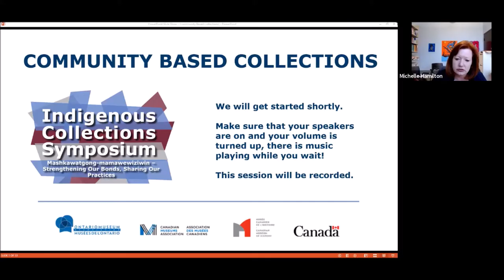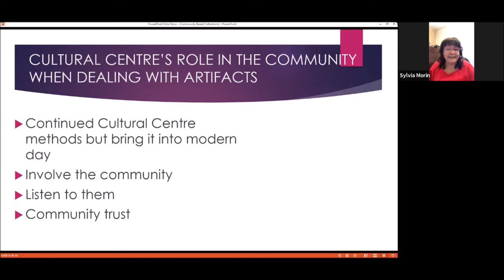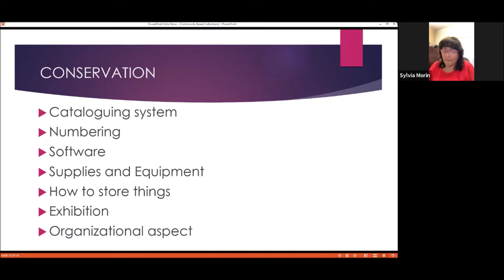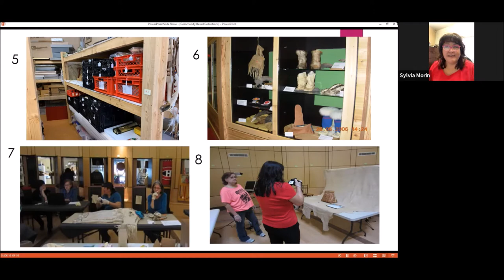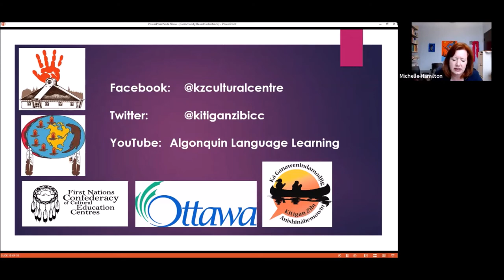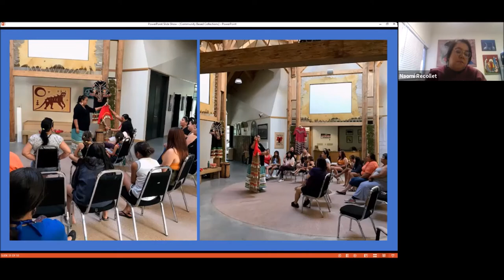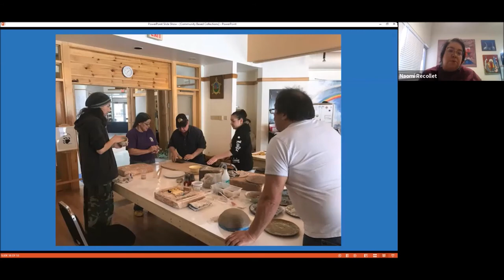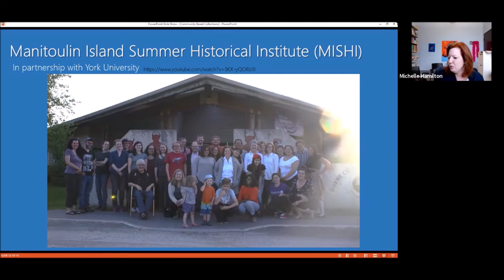Community Based Collections at the Indigenous Collections Symposium 2021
Exploring museological standards and traditional conservation within cultural centres
Presented by Sylvia Morin, Kitigan Zibi Anishinabeg Cultural Education Centre

The Kitigan Zibi Anishinabeg Pimadjiwowinogamig’s may be a small cultural centre but that does not stop it from achieving the same value and importance as a museum. Ingenuity and thinking outside the box has helped to conserve the collection in a cost effect way. This has been achieved through community involvement, reviewing and updating loan policies, development of a new cataloguing system, and continuing to work on their Standard Facility Report to ensure the centre is up to museum standards.

This session explores the Kitigan Zibi Anishinabeg Pimadjiwowinogamig’s role within the community when dealing with artifacts, and how to overcome struggles to achieve successes, and strategies cultural centres, small museums, or those who want to make a cultural centre, can implement to achieve museum standards.

Ojibwe Cultural Foundation – A Celebration of Art and Artists on Mnidoo Mnising
Presented by Naomi Recollet, Ojibwe Cultural Foundation

For over 45 years, the Ojibwe Cultural Foundation (OCF) has been a repository of knowledge that houses an art collection, an archaeological collection, various artifacts from the region, invaluable records, photographs and other archival materials. The OCF is a multi-functional site whose scope extends beyond being just a museum, gallery, and archive.

Viewers will have the opportunity to learn about the broad range of activities that are driven by its mission to preserve and revitalize the language, culture, arts, spirituality, and traditions of the Anishinaabe living on Mnidoo Mnising (Manitoulin Island) and surrounding areas.

Speakers
Sylvia Morin
Cultural Centre Coordinator
Kitigan Zibi Anishinabeg Cultural Education Centre

Naomi Recollet
Archivist & Programming Coordinator
Ojibwe Cultural Foundation

Your support of our association makes us stronger as a sector, and we appreciate each and every one of you. If you are able, these are some things that you can do to help support the OMA to continue to provide timely and accessible resources: